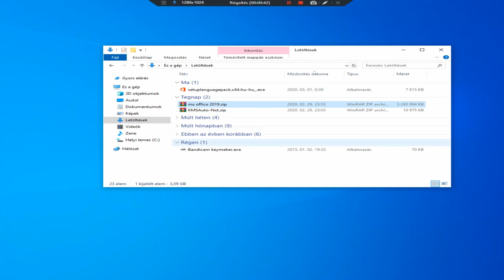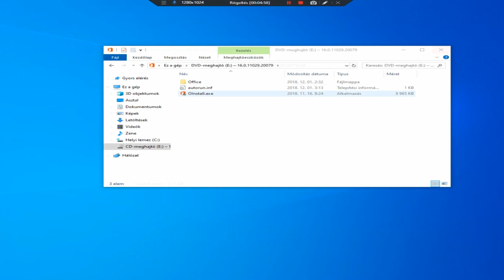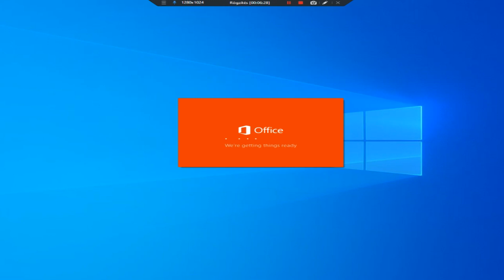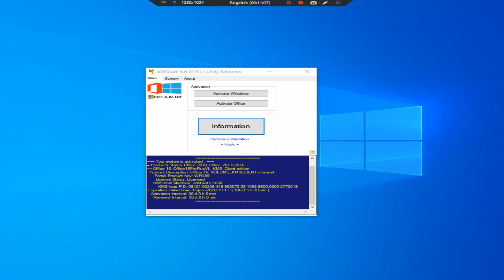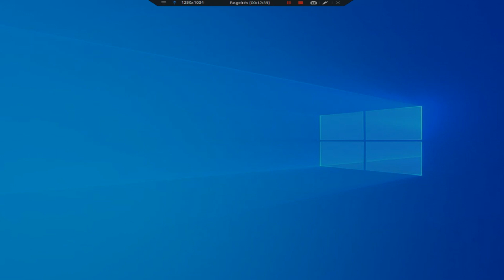Office csomag letöltése és telepítése | Letöltések tutoriál | HU/EN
Sziasztok!
A mai videóban az office csomag letöltését és telepítését mutatom be.